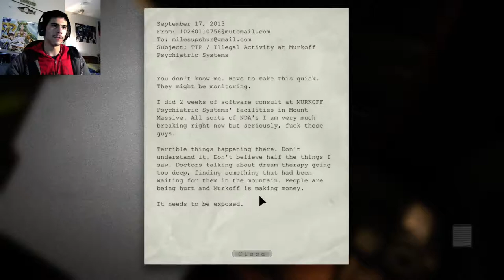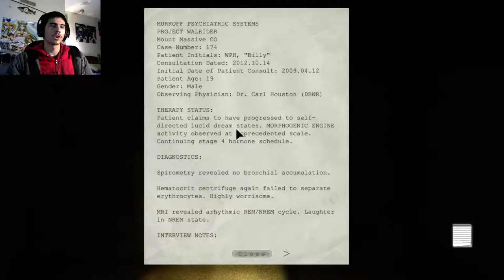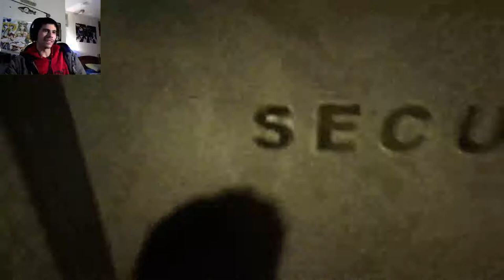SCARED SHITLESS | Outlast - Part 1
Gotta say i dont think i have ever played a horror game like this before. I truly feel fear now. But i freaking love it! This is gonna be a great game i can tell. I look forward to completing outlast.